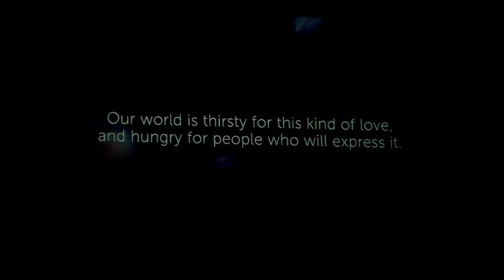Sunday January 22 Showing Proper Respect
All songs in this broadcast are covered under CCLI streaming license number 20112278 Calvary Church of the Nazarene.